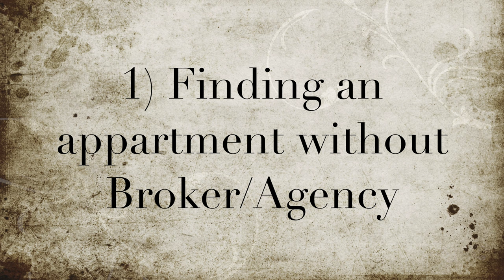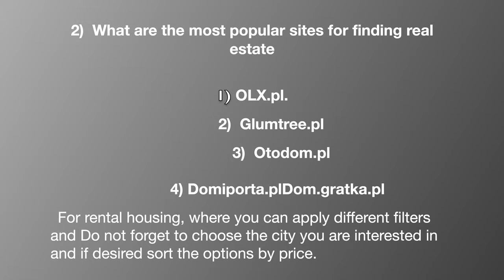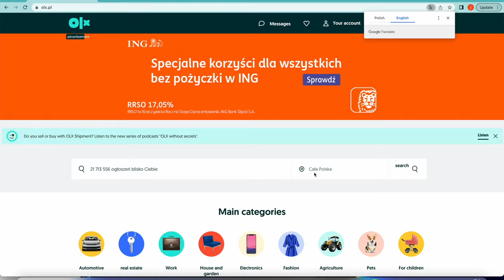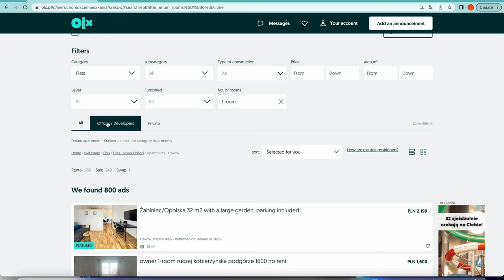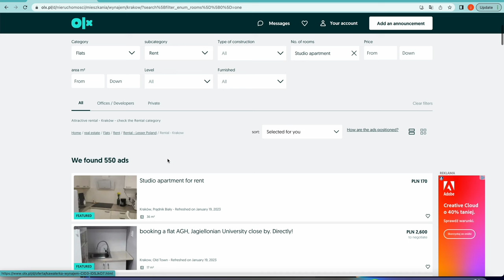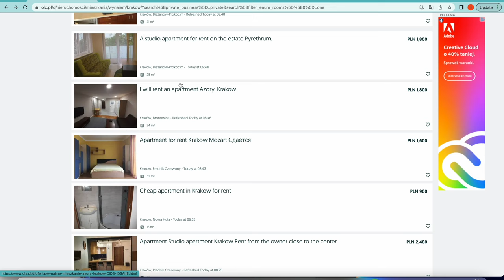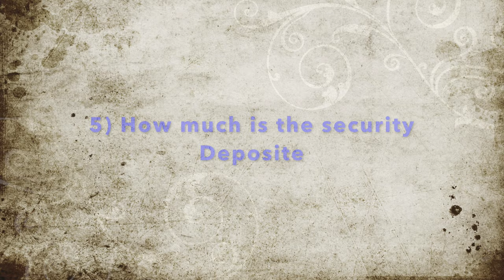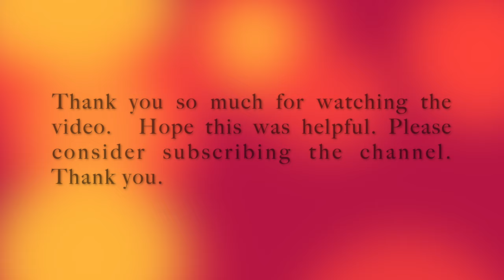Apartment For Rent in Poland | Impact of Rising Inflation on rental prices|How to Find a Perfect One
Hey guys,
Here’s a video with all the details and tips to find apartment in Poland. I hope this will be helpful to you. Me and Karoline(who is an Owner of apartments  in Poland) have added a few tips from our experience so that your hunt of a new apartment will be more easy and a smooth process.

As per the video here are the links to websites to find an apartment of your choice and with budget.

Facebook Marketplace

0:00 Highlight
0:17 Introduction
3:48 finding an apartment without broker/Agency
4:55 Most Popular sites for finding real estates.
5:30 guide to website Navigation
9:33 Booking an apartment in advance
11:11 how much is the security deposit.
12:01 how much we have to pay for agent
12:55 Hidden charges/ Impact on the final cost
15:24 Wrapping up
15:36 Behind the screen

Hello🤗

I've put a comment to your last video on youtube (about renting apartments).

You've asked me to put a website link for the company Resi4Rent so that it may help others to find an apartment.

However, whenever I put a link on youtube, the comment just disappears.

The website is

You can also google it by writing Resi4Rent, clicking the website and changing the language from Polish to English (right corner at the top EN)

For internationals coming to a foreign country it is important to know how to rent an apartment safely and what things should be avoided in order not to get scammed.

Information that should be included in your contract:
* Personal data of landlord and tenant
* Duration of rent and the lease notice period (in Poland it is usually three months)
* Payment deadlines
* Payment method (It is highly recommended to pay via bank transfer in order to have an official payment confirmation.
* Cost of lease and utilities (utilities are not always included in the rental cost)
* Amount of deposit and its form of return (It should be returned at the day of rent ending, or taken as a payment of the last month's rent)

There are several things you should pay attention to while viewing an apartment. Every room and corner should be examined carefully. Try to notice any damages, inform the landlord, and ask them to be repaired. Otherwise, when leaving the apartment, you may be charged for them, even though they had already been there before your arrival. Look for a flat that is convenient and suitable for you. Make sure the flat is well maintained; if it does not have a washing machine or a microwave, you will have to buy them yourself.

Do not forget about public transport access and check whether the connection allows to commute to your job or university quickly.
If you have a pet and you plan on taking it to the flat, you should ask the owner before signing the lease agreement. Last but not least! Make sure you understand all parts of the agreement; if not, it is better to ask for an English version.

Do not hesitate to ask questions about :
Bills, Internet connection, and possible damages.
You can also ask for additional photos of the apartment.
Use Google Maps to check whether the apartment location actually exists.

Huge increases in rental prices for apartments in Poland

As is commonly known, the turn of September and October is a period when real estate brokers have a lot of work – at that time a lot of students are looking for their dream apartments for rent. This year, unfortunately, the situation may be a bit complicated due to the problem with the availability of housing in Poland and the influx of immigrants in connection with the current situation in Ukraine.
In view of the low availability of apartments for rent in Poland connected also with inflation , you need to be prepared for new rental prices in Poland. Of course, it all depends on the city, but in some cases the rates have increased by as much as 50%.
How much more will I have to pay in the largest cities in Poland?
* Warsaw, Krakow, Wrocław, Poznan and Gdansk – average bid rates increased by an average of 35% over the last year.
* If we take into account studio flats in Warsaw, the rent increased by as much as 50% over a year.
* The cost of renting a flat in Kraków has increased by an average of 47%, in Poznań by 23.6%, and in Wrocław and Gdańsk by approx. 37%.

Special Thank You to Karolina for helping us, guiding us with important answers, tips and tricks.